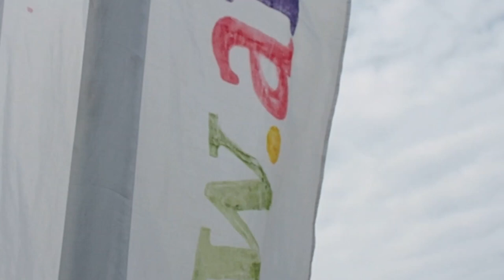Aitvarų KOINOBORI dirbtuvės (17)